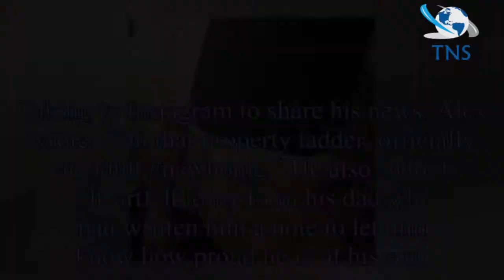Alex Miller: Love Island star's Specsavers' award revealed – and three other reasons the girls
Alex Miller: Love Island star's Specsavers' award revealed – and three other reasons the girls including Megan Barton Hanson could fall for him
Alex Miller has entered the Love Island villa alongside a series of other newbies, while the other lads, including Jack Fincham and Wes Nelson, settle into Casa Amor.
After he was seen snuggling up t